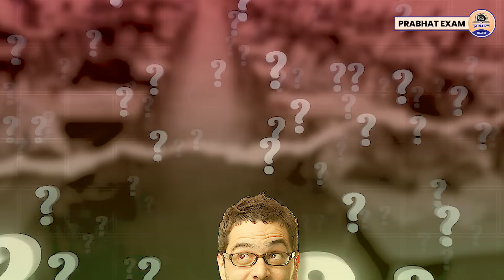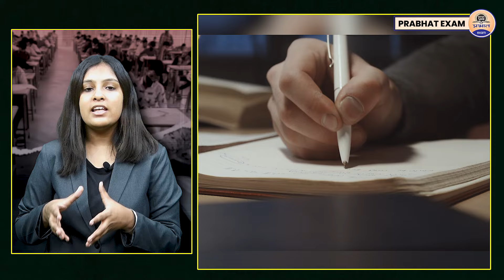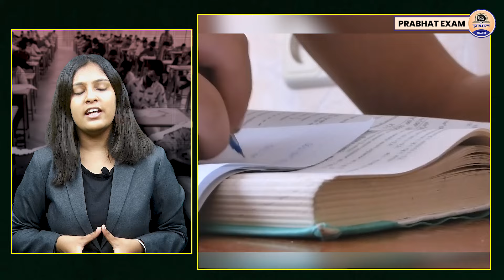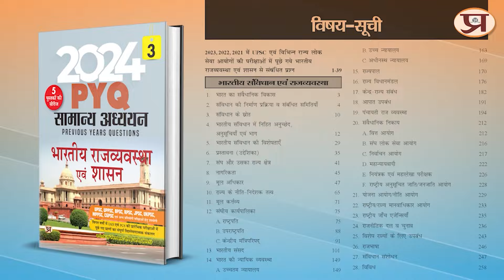UPSC 2025 Full Strategy || How to Prepare for UPSC 2025 || Prabhat Exam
Prabhat Exam. Lets go with the video and find out . UPSC 2025 Full Strategy || How to Prepare for UPSC 2025 || Prabhat Exam

▶ TIMESTAMPS:
0:00 Intro
00:25 Starting
01:10 UPSC 2025 Full Strategy || How to Prepare for
03:28 UPSC 2025 || Prabhat Exam
03:31 Ending